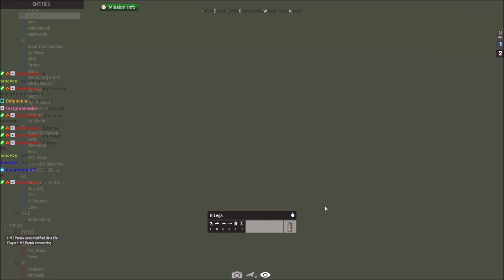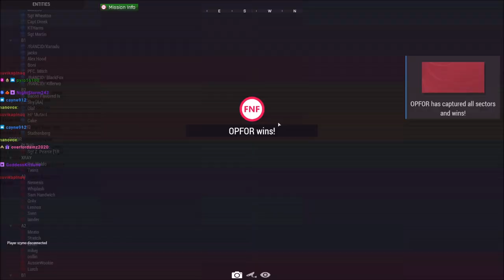Southern Peninsula PvP in Virolahti! Arma 3 Friday Night Fights 1 Life PvP match Commentary